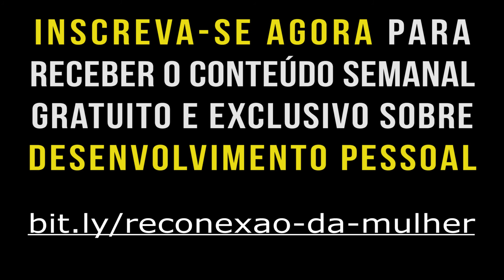Mulheres e a Ditadura da Beleza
Você, mulher, mudaria algo no seu corpo pra se sentir melhor ou mais bonita?
Se a sua resposta foi “sim”, ou “talvez”, sugiro que você assista ao meu vídeo de hoje. Ele pode ajudá-la a compreender porque nunca estamos felizes com nossa aparência, e o quanto somos vítimas de um “sistema” que tem nos deixado cada vez mais doentes e descontentes com nós mesmas.

E se você conhece mais mulheres que podem estar precisando desta mensagem, marque-as nos comentários, ou compartilhe. Podemos rapidamente ajudar umas às outras!

Se você é nova por aqui, seja muito bem-vinda!

Eu sou Kareemi, Escritora, Palestrante, Facilitadora da Saúde Emocional e Mãe 24h. Além disso, sou criadora da Ginecologia Emocional e propagadora da Ginecologia Natural.

A partir da minha própria transformação, e do meu trabalho presencial com mulheres nos últimos 5 anos, associando Ginecologia Natural aos Conhecimentos Ancestrais Femininos, eu pude colaborar com centenas de mulheres, que tinham histórias muito parecidas com a minha.

Foram muitos encontros presenciais de muita empatia, sororidade e descobertas transformadoras.

O foco do meu trabalho é mostrar que o útero é o receptor das nossas emoções.

Eu criei o Workshop Online de Ginecologia Emocional pois vi a necessidade de expandir esse meu trabalho de uma forma que ele pudesse alcançar todas as mulheres que não podiam chegar até mim presencialmente.

Para adquirir o livro "Viva Com Leveza"